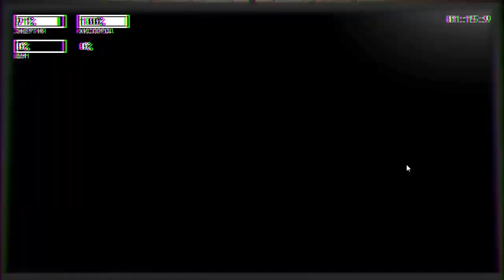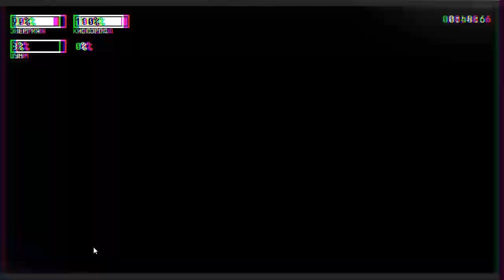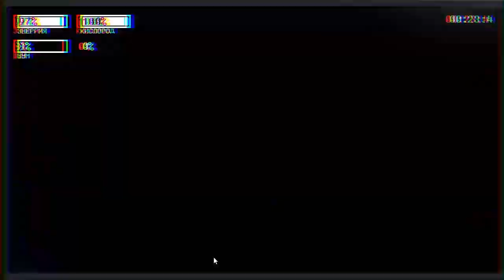ЛОКАЛ МЕМЫ ХОТЯТ МЕНЯ УБИТЬ! ►Ultimate DWCards (Alpha-Test)